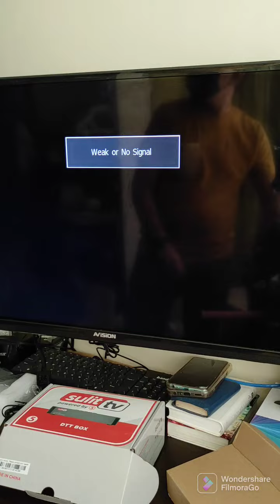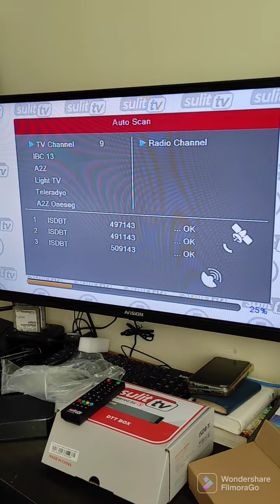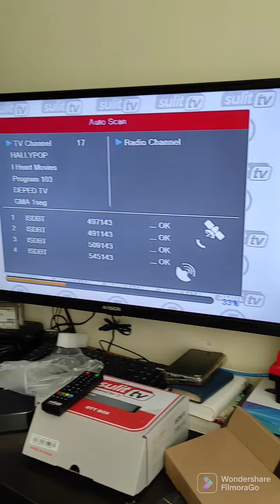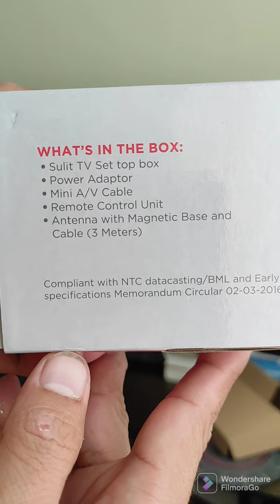How to set up Sulit Tv Digital tv box receiver to your tv.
Sulit tv is a digital tv box receiver powered by TV5.